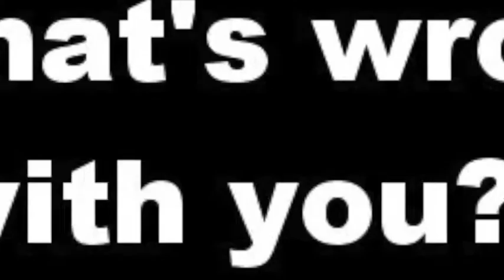How do you say "What's wrong with you?" in Spanish?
1-minute Mini Spanish Lessons, translating a commonly used word or phrase.